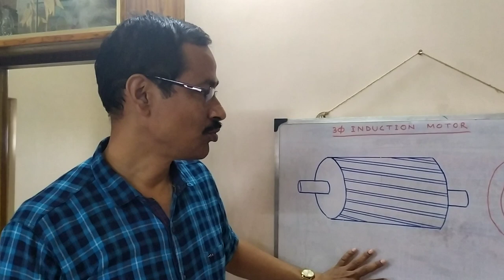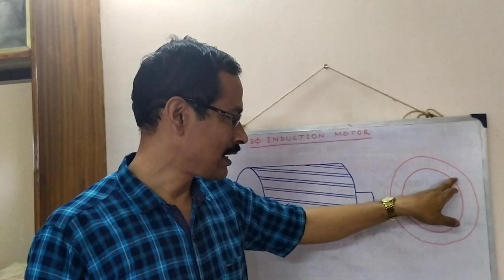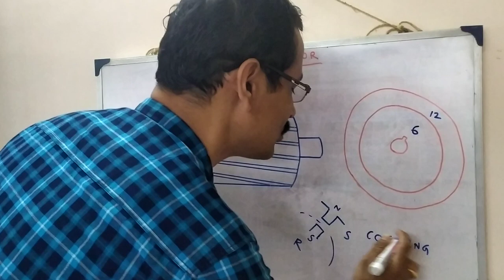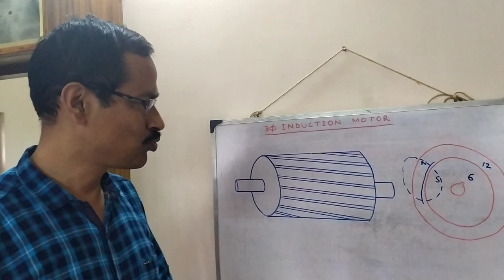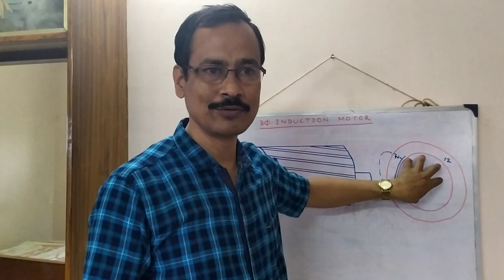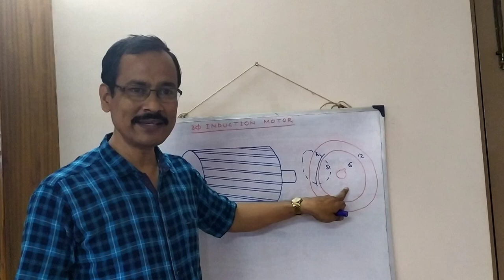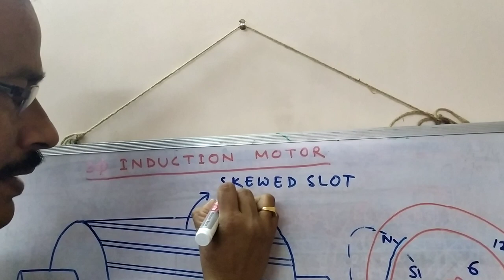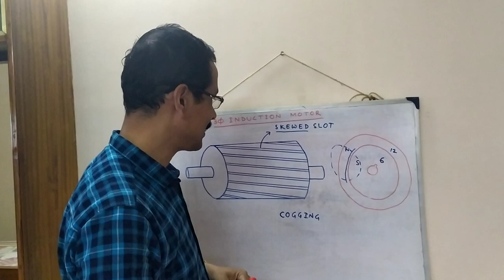Induction Motor Part 10 Rotor Construction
In this video mainly the construction of air gap, purpose of skewing in the rotor slots, lamination of the rotor core etc. have been discussed. It is expected that you will enjoy the lecture.